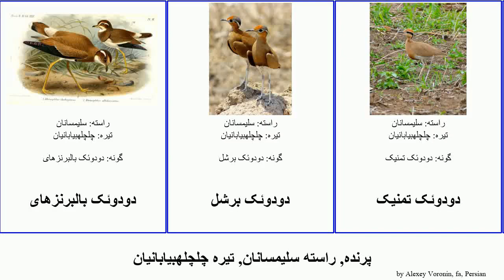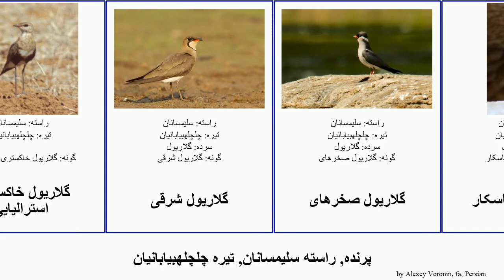پرنده, راسته سلیمسانان, تیره چلچلهبیابانیان دودوئک گلاریول bird خاکستری Freedom Pinions Trail شرقی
پرنده راسته سلیمسانان, تیره چلچلهبیابانیان.
bird of Order Charadriiformes Family Glareolidae, language: fa.

دودوئک بالبرنزهای
دودوئک برشل
دودوئک تمنیک
دودوئک جردان
دودوئک دوخطی
دودوئک سهخطی
دودوئک سومالیایی
دودوئک هندی
دودوئکها
دودوک
چلچلهبیابانی بالسیاه
گلاریول
گلاریول بالسرخ
گلاریول خاکستری
گلاریول خاکستری استرالیایی
گلاریول شرقی
گلاریول صخرهای
گلاریول ماداگاسکار
گلاریول کوچک